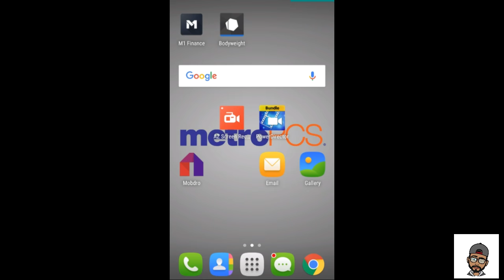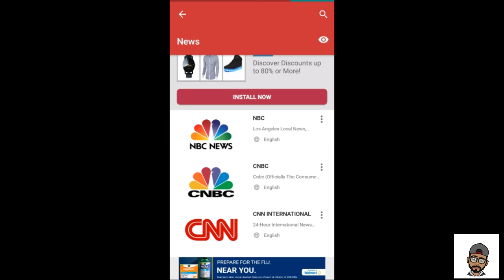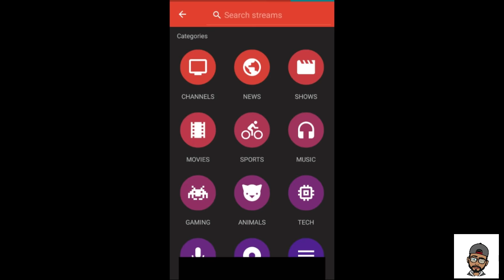Best app to Watch live sport, TV show on the go (2017)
Open your browser and search for Mobdro, download and start watching.